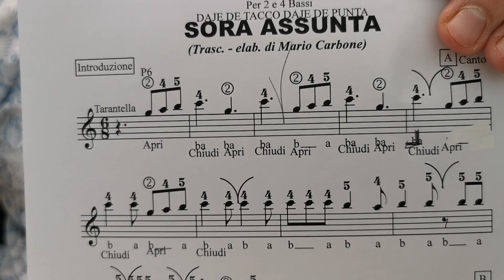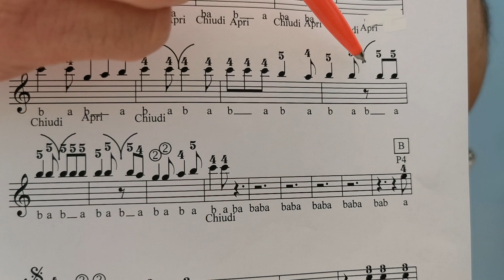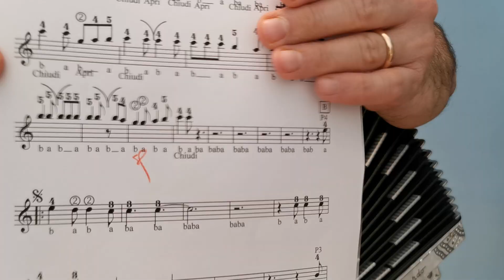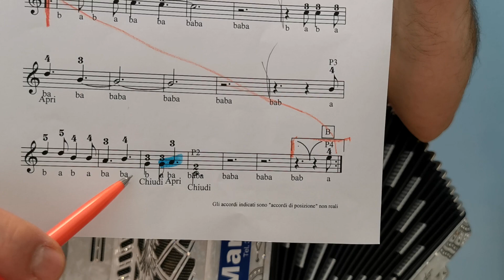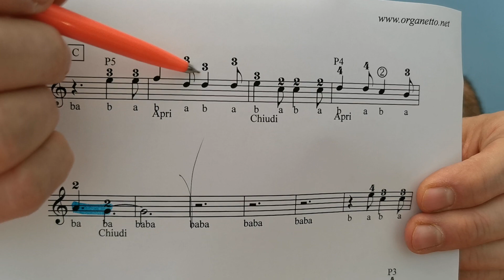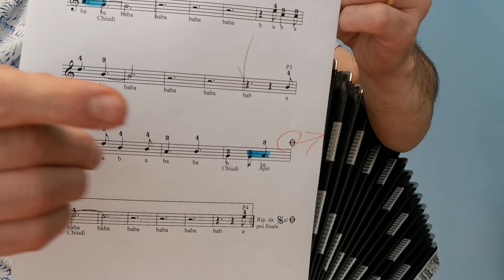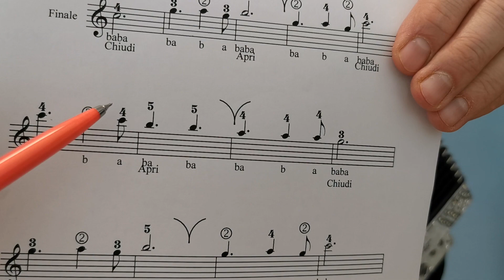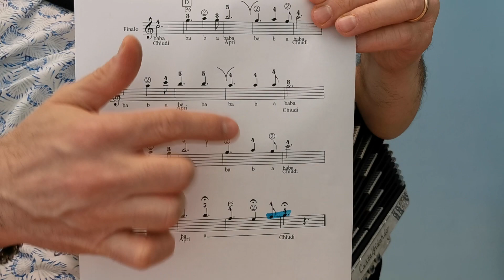2 e 4 Bassi - Lezione - SORA ASSUNTA - organetto - daje de tacco daje de punta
00:00 Presentazione
00:18 Introduzione
1:08 Paste A
04:30 Parte B
06:46 Parte C
09:50 Abbellimenti
10:50 Parte D
14:10 Abbellimenti Parte D

Abilitazione all'insegnamento
Compositore iscritto alla SIAE